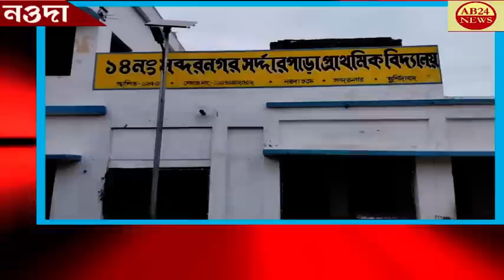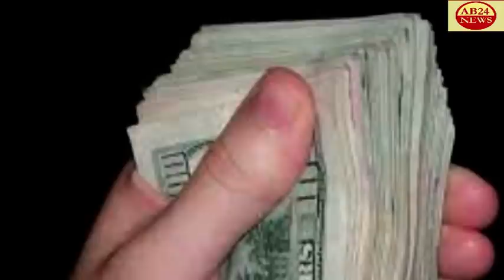ট্রেন দুর্ঘটনার কবল থেকে ফিরে এসে।।নওদার সব্দরনগর এর পরিযায়ী শ্রমিক।।মুসাদ সেখ কি বললেন শুনুন।।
HEAR WHAT SABDARNAGAR MIGRANT LABORER MUSAD SEKH HAD TO SAY AFTER COMING BACK FROM THE TRAIN ACCIDEN ট্রেন দুর্ঘটনার কবল থেকে ফিরে এসে।।নওদার সব্দরনগর এর পরিযায়ী শ্রমিক।।মুসাদ সেখ কি বললেন শুনুন।।